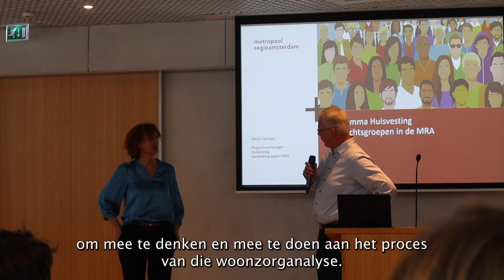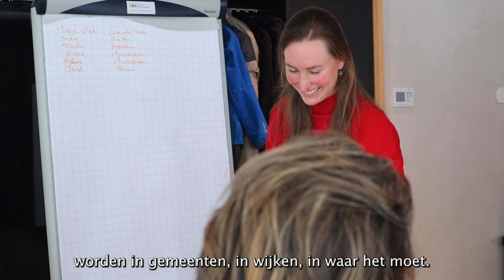Een thuis voor iedereen: hoe gaat het nu met de koplopers?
In het programma 'Een thuis voor iedereen' slaan overheden en andere partijen de handen ineen om ervoor te zorgen dat er in 2030 voldoende huisvesting voor kwetsbare groepen woningzoekenden is. Inmiddels zijn zes gebieden naar voren getreden die zich bereid tonen te versnellen voor aandachtsgroepen in hun woningmarktregio en lokale gemeentelijke praktijk. Zij vormen samen de koplopersgroep.

In april 2023 organiseerde koploper Metropoolregio Amsterdam een bijeenkomst voor haar regiopartners. Platform31 was bij die bijeenkomst en sprak met hen over de stand van zaken en de plannen voor de nabije en verre toekomst.